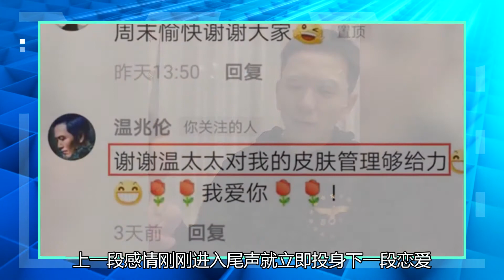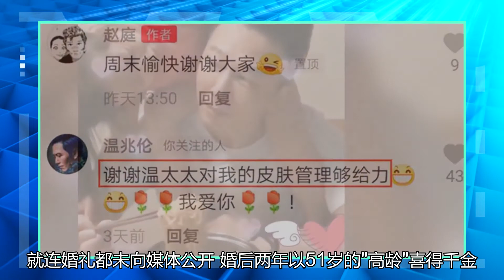温兆伦看起来像个20岁半的女儿。渣滓人祖先的第三次婚姻终于让人心动？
12月6日，温兆伦的妻子赵庭在社交平台发布视频，公开一段温兆伦父女拍杂志大片的幕后花絮。5岁的"温柔美"坐在爸爸身上拍照非常乖巧，一张小脸五官精致遗传到父母的高颜值，颇有童星范儿。56岁的温兆伦也保养得当儒雅帅气，单从他和女儿的同框视频来看，丝毫看不出这对父女存在51岁的年龄差。